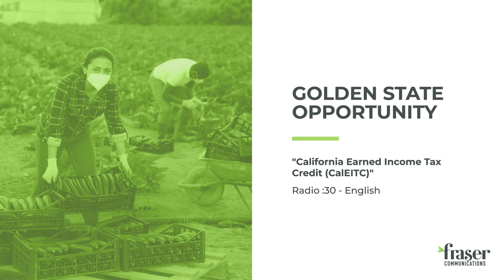GSO - :30 English Radio - CalEITC4Me